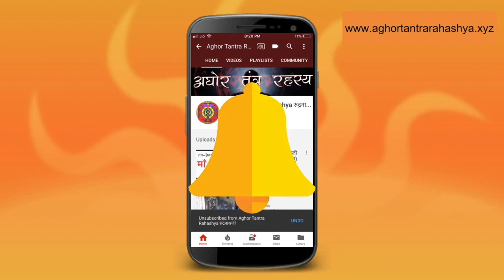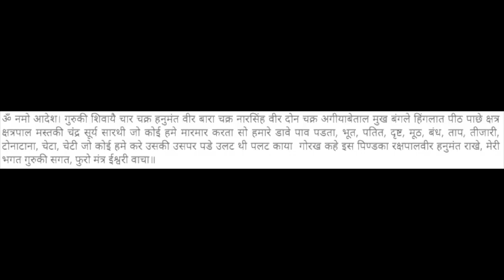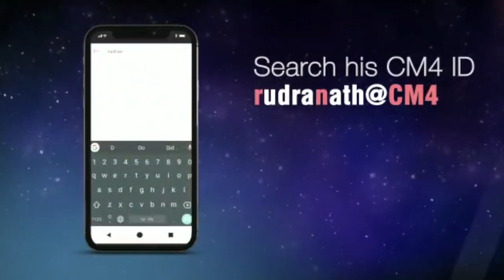भूत, वर्तमान और भविष्य बताने वाली कनिफ़नाथ हनुमंत सधना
भविष्य तय नहीं होता है। भूत बीत चुका है और वर्तमान चल रहा है। इन सब का एक साधक को आभास हो सकता है। कनिफ़नाथ गुरु जी द्वारा प्रतिपादित इस मंत्र से।
Alakh Aadesh!